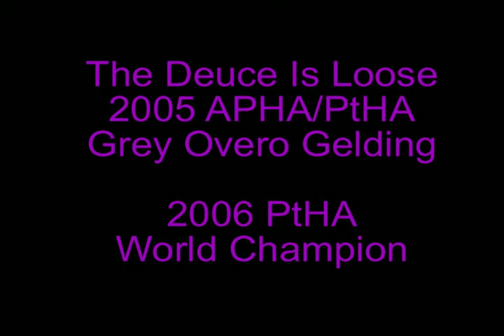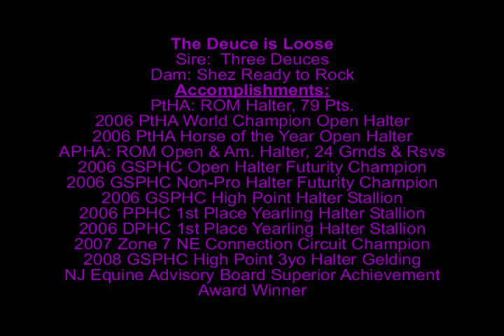The Deuce is Loose - World Show 2006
Jack winning the PtHA World in 2006.